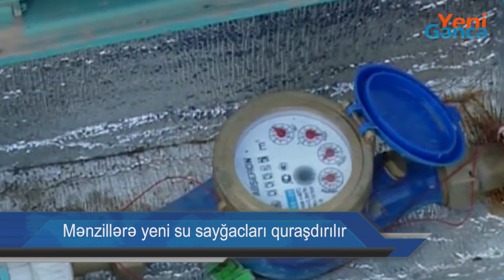Mənzillərə yeni su sayğacları quraşdırılır